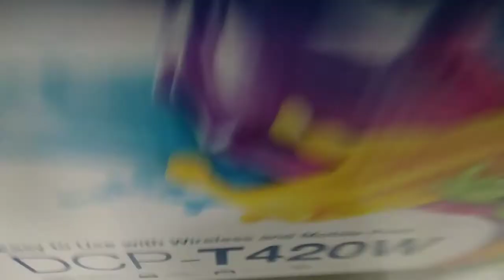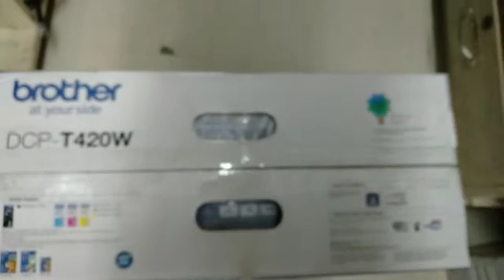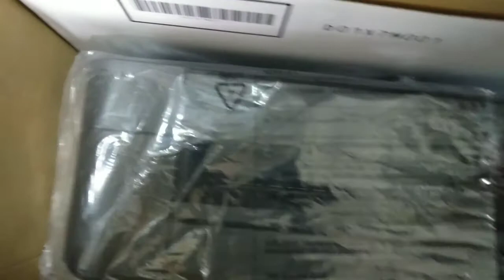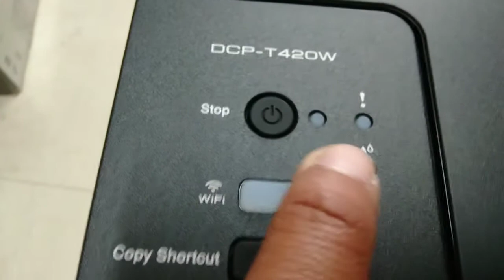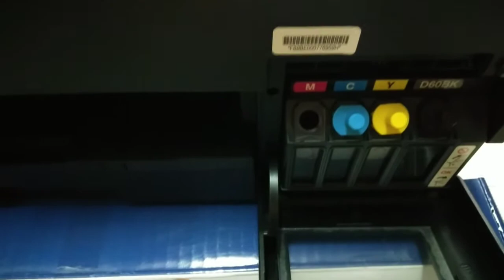BROTHER PRINTER DCP-T420W REVIEW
I hope you learn and enjoy watching my video and see you on my next video.

I want to give value first...

Kung Wala kapang gcash FREE 70
click link bellow or download apps and referral ko don't forget to get your PHP70
REF. CODE : bUT5Rj5

want more revenue kahit d kapa moni can
Code: jctech

want more... share and helping others to get more gifts
if you share this and you are helping and giving & save people. Blessing come to you.

God is Good God Bless you.

| VIDEO FOR TUTORIAL | UNBOXING  | REVIEWS  | TRICKS  | TREND ONLINE  |